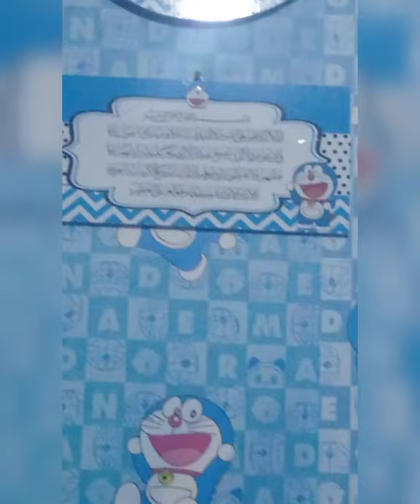Wallpaper Dinding Doraemon